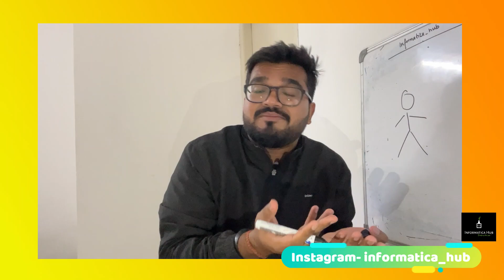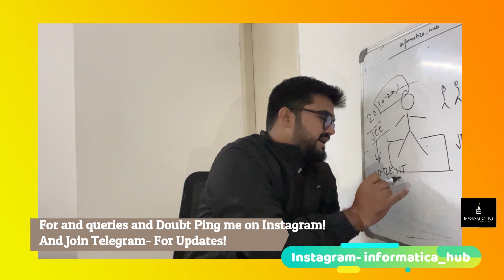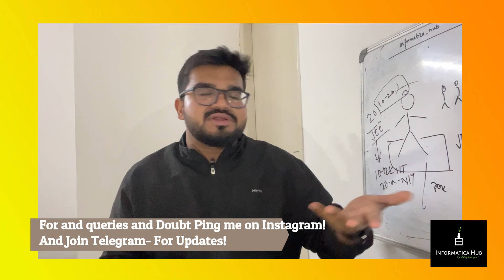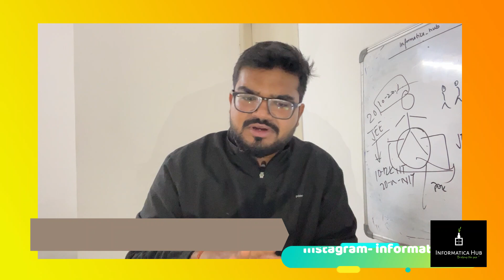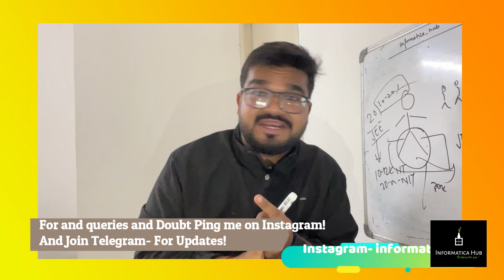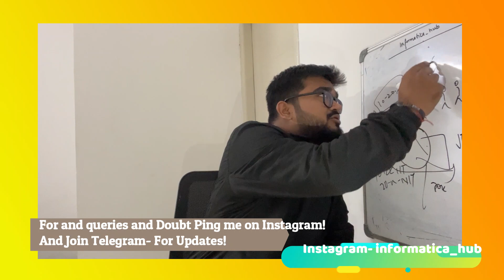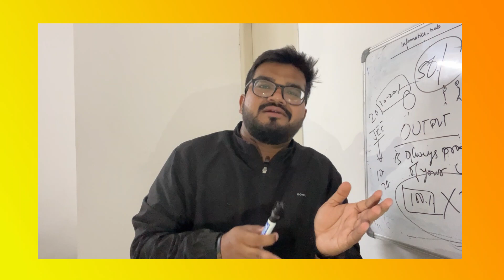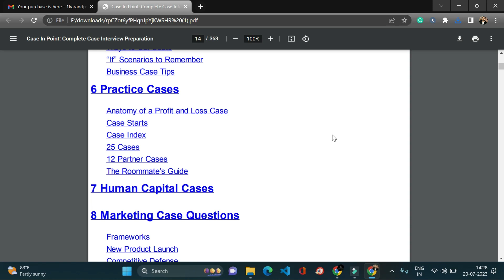Confidence and its Role for any phase of your life! Do check if you are feeling leftout!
Confidence and its Role for any phase of your life! Monday Gyan by Informatica Hub

Direct Link to Get Case Study just in Rupee - 69/- for you all guys!